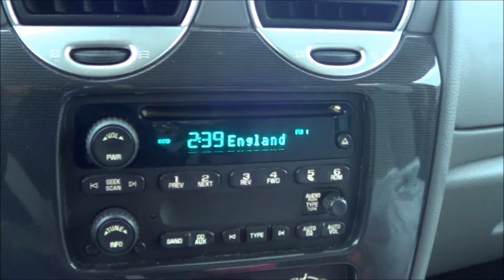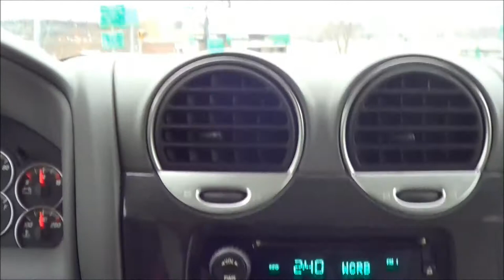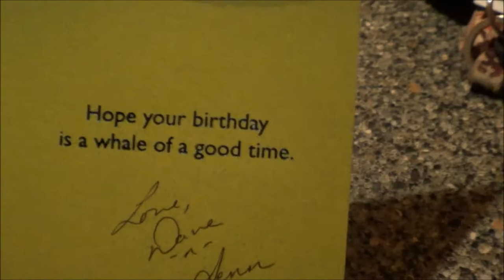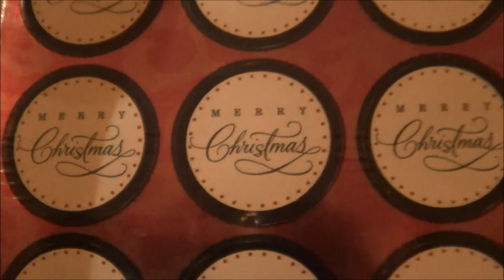Housework Will make you sick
Saturday Vlog